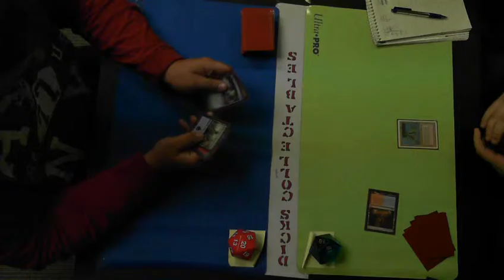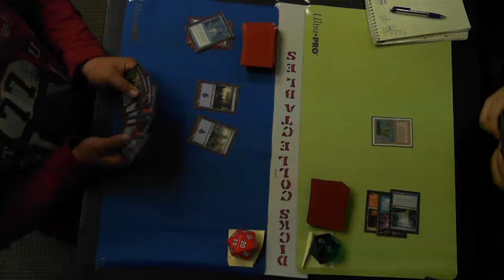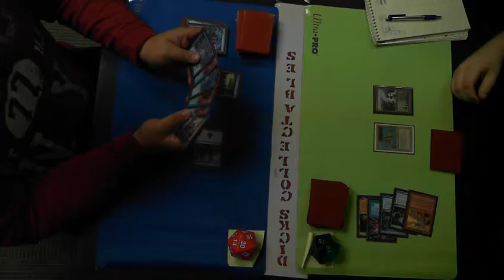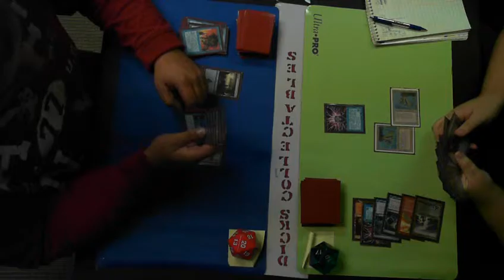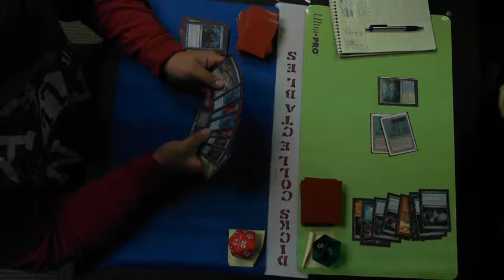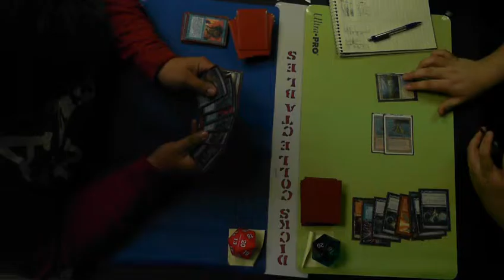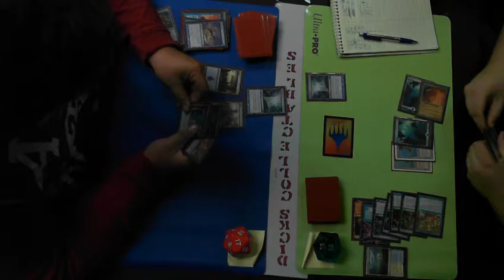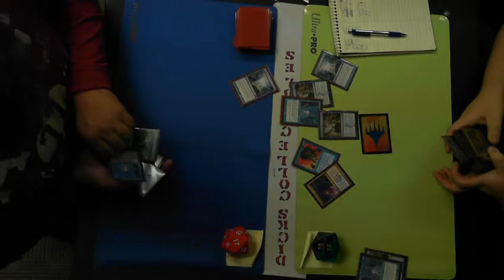GPT SEATTLE Troy G Monoblue omnitell vs Harrison P U R omnitell game 2